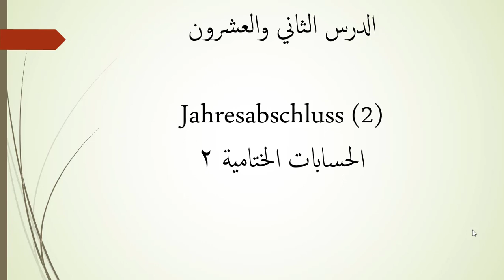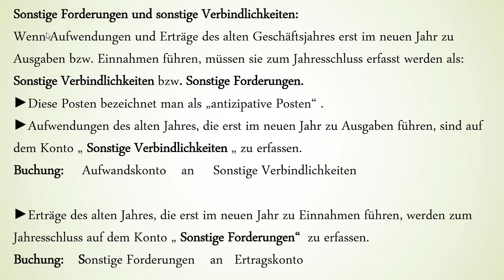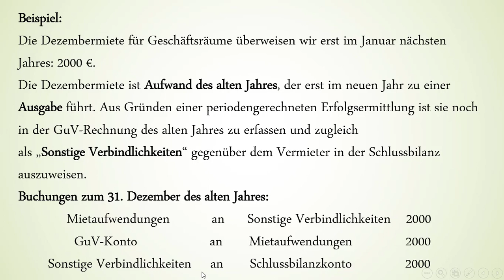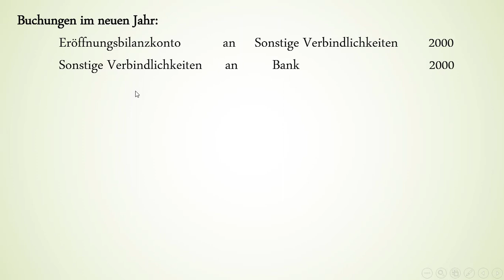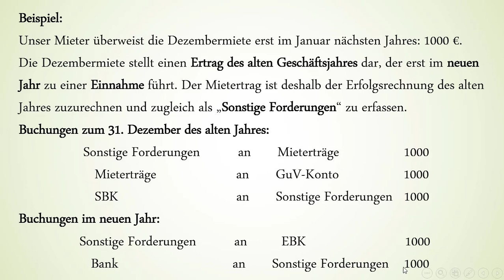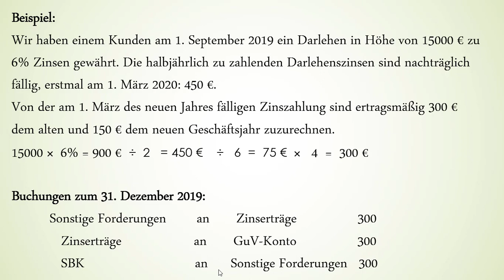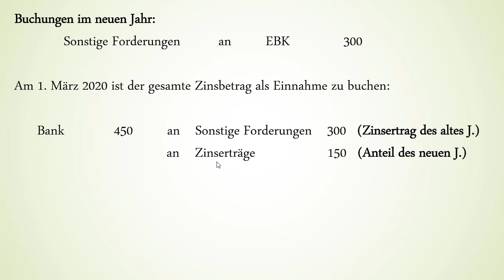المحاسبة باللغة الألمانية / الدرس الثاني والعشرون/Jahresabschluss 2/ الإيرادات والمصروفات المستحقة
سلسلة مبادئ المحاسبة باللغة الألمانية الدرس الثاني والعشرون.
سنشرح في هذا الكورس كل ما يتعلق بمبادئ المحاسبة في النظام الألماني .